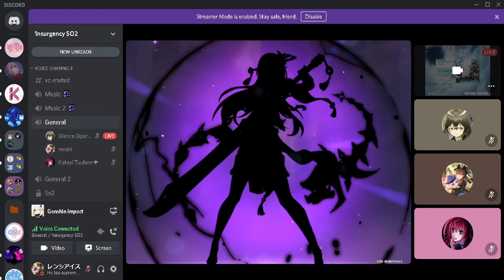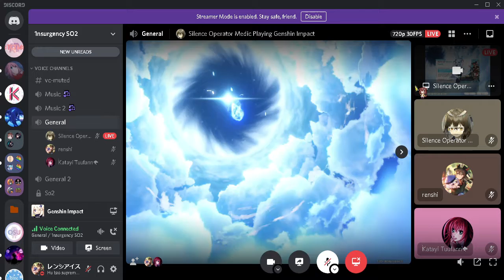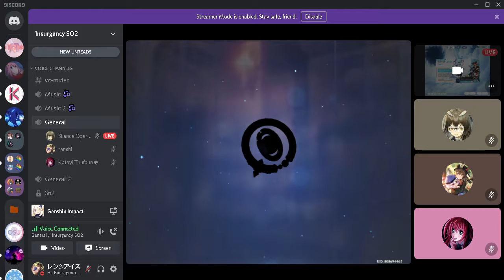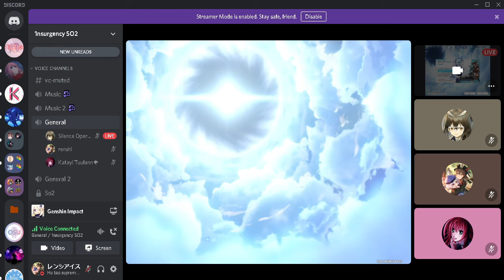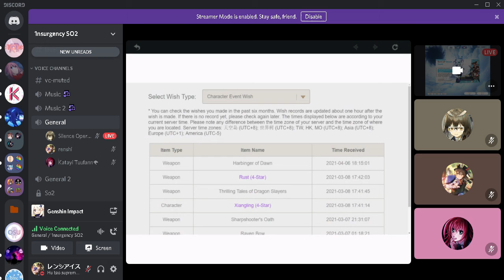rip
Silence#3424 tries to roll for Eula